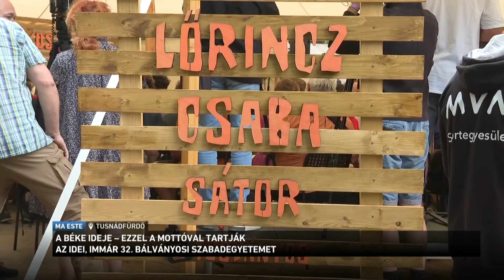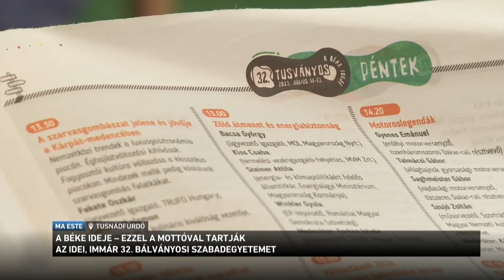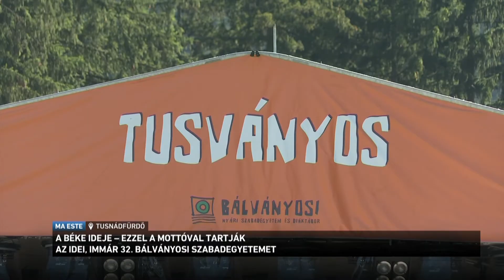Harminc helyszínen, több, mint ötszáz program és ezer előadó várja a résztvevőket Tusnádfürdőn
A „Béke ideje”- ez a mottója idén a Bálványosi Szabadegyetemnek, ami idén is iránytű szeretne lenni a világpolitikai folyamatok megértésében. A szokásokhoz híven Orbán Viktor is előadást tart szombaton, a miniszterelnök már megérkezett Tusnádfürdőre. Kapcsolunk a helyszínre, Both Esztertől jönnek a részletek.